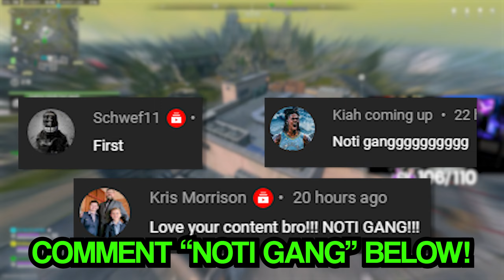the *NEW* AKIMBO LMGS in WARZONE 2! 😯 (BROKEN)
the BEST 556 ICARUS CLASS SETUP in WARZONE 2! (BEST 556 ICARUS LOADOUT) - Modern Warfare 2